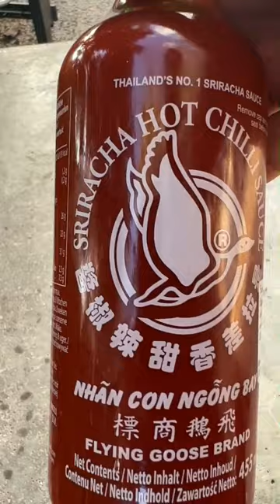THE BEST cucumber appetizers you'll ever try!